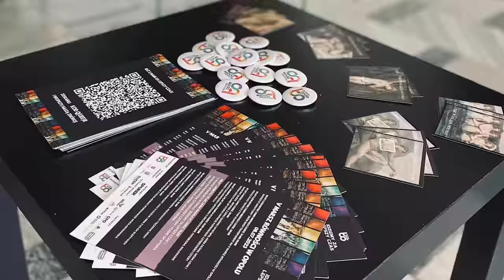Konferencja V Marszu Równości w Opolu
W najbliższą sobotę o godzinie 14:00 ulicami Opola przejdzie 5. Marsz równości, organizowany przez Stowarzyszenie Tęczowe Opole. Uczestnicy będą mieć okazję także uczestniczyć w licznych wydarzeniach towarzyszących, które już się odbywają w mieście. Prezydent miasta Opola objął wydarzeniem patronatem honorowym i z tej okazji w geście solidarności, na ratuszu zawiśnie tęczowa flaga.